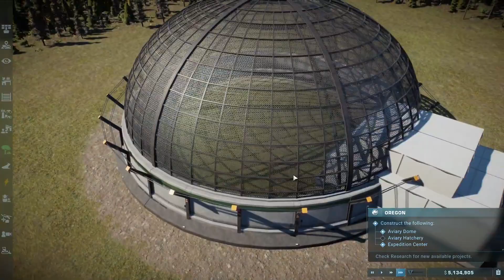End of Campaign | Jurassic World Evolution 2 #3